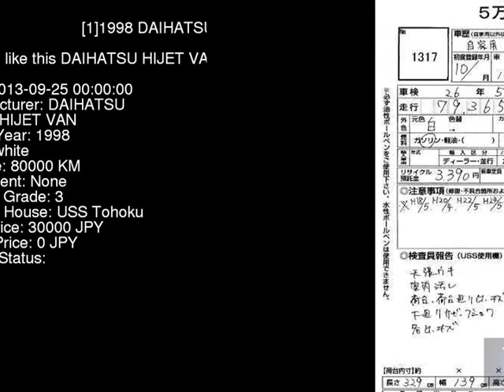1998 DAIHATSU HIJET VAN S110P - Japanese Used Car For Sale Japan Auction Import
1998 DAIHATSU HIJET VAN  S110P - Japanese Used Car For Sale Japan Auction Import S110P,DAIHATSU,HIJET_VAN,jdmvip,vip,jdm,cars,japan,jdmvip.com,japanesecars,usedcars Japanese Used JDM Car For Sale At Auction in Japan for Import